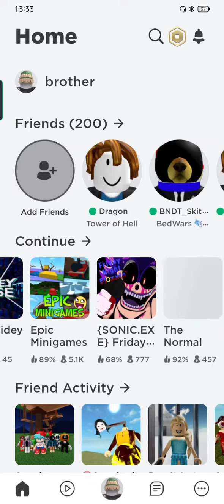sorry about the talk ing part🙏😓😓💦